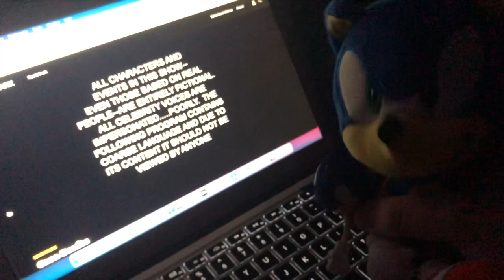Sonic Colors Wonder World S2 Episode 4|Speedy Gets Grounded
Speedy Gets Grounded For Watching South Park

All Footage of South Park is owned by Trey Parker Matt Stone & Comedy Central